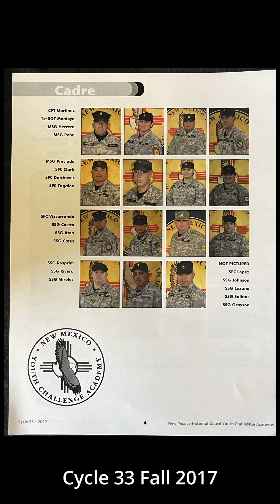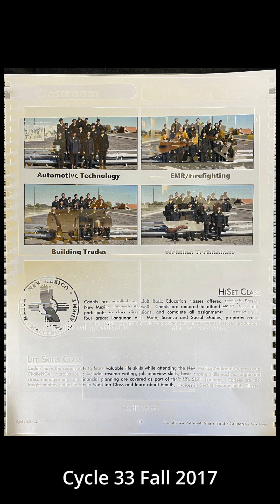New Mexico Youth Challenge Academy Cycle 33 Yearbook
NMYCA Cycle 33 Fall 2017

New Mexico Youth ChalleNGe Academy has empowered youth through education, leadership, and mentorship, fostering success and transformation. Thousands have accepted the ChalleNGe.

The New Mexico National Guard Youth ChalleNGe Academy (located in Roswell, New Mexico) is a free 17 ½ month program that starts with a demanding 22-week quasi-military residential phase in which cadets will live in the NMYCA Barracks located on our campus in Roswell, NM and attend school. This is followed by a year of mentoring support to help our graduates maintain positive lifestyles. NMYCA hosts 2 Cycles a year, Spring January-June and Fall July-December. Apply now.